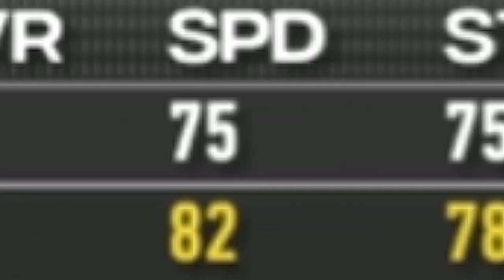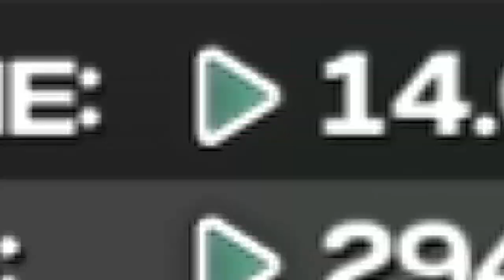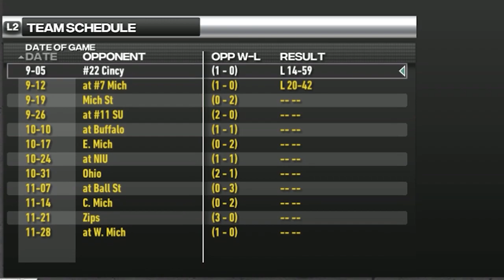RUNNING Back SEASON? | CFB Revamped Northern Michigan Dynasty | Ep16 Y2G1+2 Cincinnati/Michigan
It could be RUNNING Back SEASON as we get Season 2 of the CFB Revamped Northern Michigan Dynasty underway in Ep16 with games against the Cincinnati Bearcats and Michigan Wolverines!